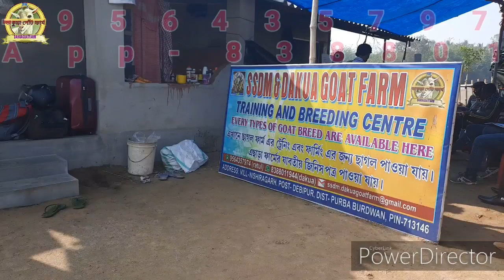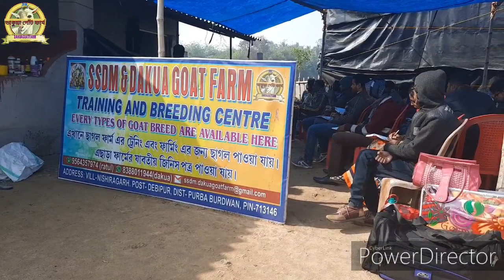2020 সালের সর্বপ্রথম গোট ফার্ম ট্রেনিং 25 শে জানুয়ারি থেকে 31 শে জানুয়ারি. How to start goat farm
2020 সালের সর্বপ্রথম গোট ফার্ম ট্রেনিং 25 শে জানুয়ারি থেকে 31 শে জানুয়ারি. How to start goat farm
DAKUAGOATFARM
REG-WB05D0004932
GST 19BWWPD0649B1ZG

Address-Baroshalbari BOXIRHAT DIST-COOCHBEHAR West Bengal

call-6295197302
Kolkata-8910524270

এই চ্যানেলটি গোট ফার্মিং সমন্ধিয়।এখানে গোট ফার্মিং এর বিভিন্ন ধরনের রোগ-জীবাণু এবং অন্যান্য গোট ফার্মিং এর সমস্যার সমাধান করা ভীডিও বানানো হয়। এছাড়া ভারতবর্ষের প্রত্যেকটি রাজ্যের মধ্যে গোট ফার্মিং কমার্শিয়াল ভাবে শুরু করতে কনসালটেন্সি দেওয়া হয়।
এছাড়াও আধুনিক পদ্ধতিতে ছাগল ভেড়া পালন করার ট্রেনিং এর ব্যবস্থা রয়েছে এবং বিভিন্ন জেলায় গোট ফার্মিং ট্রেনিং করানো হয়। এখানে গোট ফার্মিং এর জন্য প্রয়োজনীয় জিনিসপত্র এবং ঘাসের বীজ কাটিং পাওয়া যায়। কোন রকম সহযোগিতার প্রয়োজন হলে ডিসক্রিপশন এ দেওয়া নম্বরে সরাসরি যোগাযোগ করুন।

বিশেষ বিজ্ঞপ্তি-
সঠিক পদ্ধতি না জেনে কখনো গোট ফার্মিং এ নামবেন না। সঠিক প্রশিক্ষণ এবং পরিকল্পনা নিয়েই গোট ফার্মিং শুরু করবেন।
আমাদের নাম করে বিভিন্ন জায়গায় জিনিস কেনা বেচা হচ্ছে। কিছু অসাধু ব্যক্তি আমাদের নাম করে এই কাজটা করছে। জিনিসগুলি নেওয়ার আগে ভালো করে যাচাই করে দেখুন। আমাদের কাছে ট্রেনিং নেওয়ার পর কোন ব্যক্তি যদি ফার্মিং করতে না পারে এটাতে আমরা কোনও রকম দায়ী থাকব না। কারণ সেটা তার নিজের ভুলের জন্য সঠিকভাবে কাজটি করতে পারেনি।

T&C apply